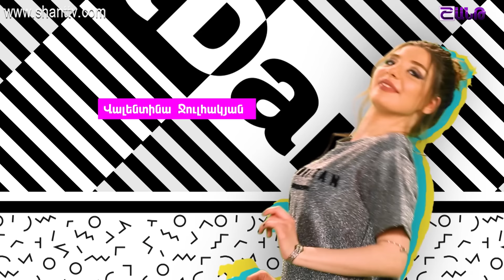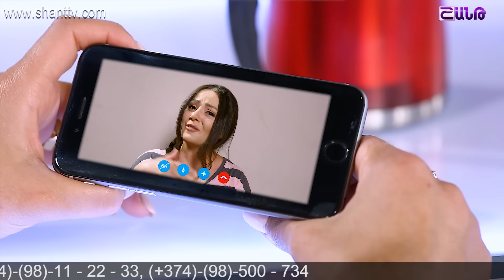Outdance 3 - Սերիա 5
The scriptwriter is Andranik Isahakyan, the producer is Hunan Soghoyan.